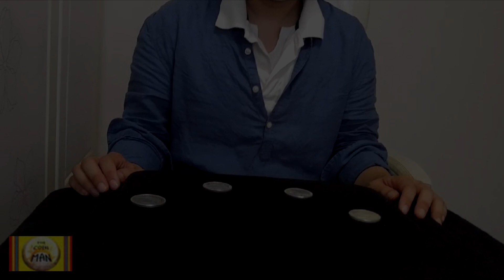COIN MAGIC LIFE 63.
(Feat. BTS & Steve Yoo )  유승준-  비젼 intro  ,

방탄소년단 BTS - Boy With Luv